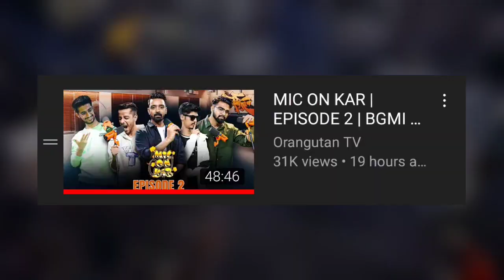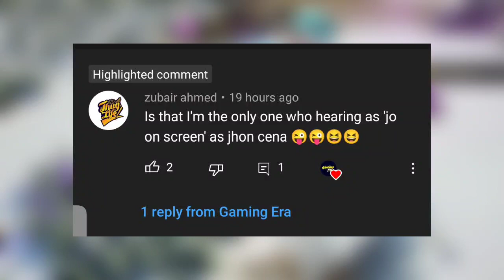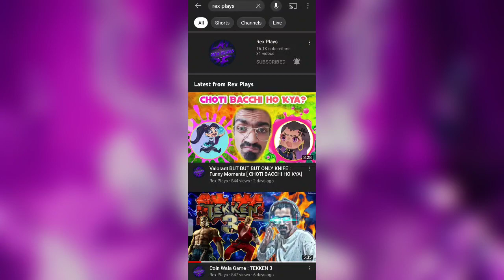MortaL BIG Changes 😱, Why GodLike is Best Team - Owais Reply!, Where TSM Lacks? - Shadow!, Jonathan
Timestamps :
00:00 Who is Leaving GodLike? - Shadow Reply
00:19 Where TSM Lack in Compare to GodLike
00:59 Why 5th Player in India Has less Value
03:25 GodLike Prime Example of Friendship
05:36 MortaL Brings New Changes
06:22 Sponsor
07:17 Jonathan BIGGEST Fan Meet
07:51 Is this True? 😳
08:01 Jonathan Goblin Together
08:42 Tekken 8 Game & Our Second Channel

🔥 Kindly, Please Don't Compare Us With Any Other Fellow Gaming News Reporter YouTubers Like Gamexnews, Controversial gamez, Extraordinary, Ethereal etc. Everyone Is Best In Their Own Way, They All Are Best.❤️ Also, We All Are Good Friends. So, Don't Give Any Type Of Hate To Anyone. 💕🥀